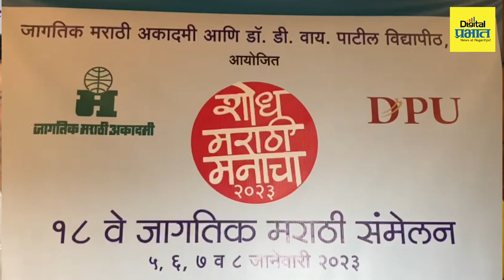पुण्यात 18 वे जागतिक मराठी संमेलन पडणार पार... तरुणांसाठी असणार परवनी